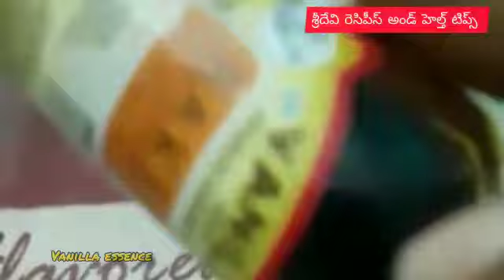How to make Custard Powder in Telugu - కస్టర్డ్ పౌడర్ sridevi recipes